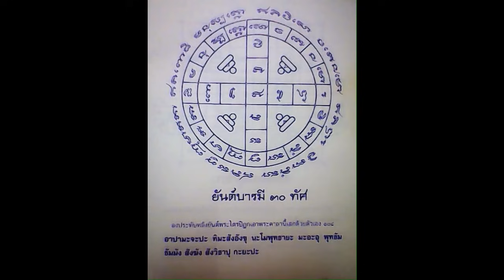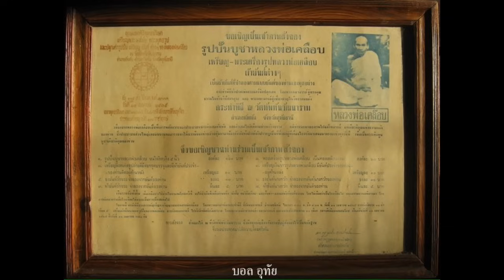แหล่ประวัติหลวงพ่อเคลือบ วัดหนองกระดี่ โดย ทศพล หิมพานต์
แหล่ชีวประวัติหลวงพ่อเคลือบ วาจาสิทธิ์ แห่งวัดหนองกระดี่ อำเภอทัพทัน จังหวัดอุทัยธานี อมตะพระเถระโบราณผู้ทรงไว้ซึ่งความศักดิ์สิทธิ์และญานบารมี ได้รับยกย่องสมัญญานามจากพุทธศาสนิกชนชาวเมืองอุทัยธานี ว่า "เทพเจ้าแห่งลุ่มแม่น้ำสะแกกรัง"